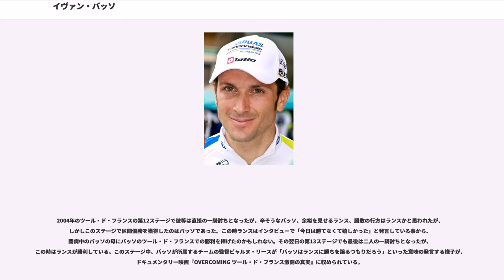イヴァン・バッソ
イヴァン・バッソ（Ivan Basso、1977年11月26日 - ）はイタリア、ガッララーテ出身の元自転車プロロードレースの選手。

1995年ジュニア世界選手権自転車競技大会・ロードレースで2位に入ったのが初のメジャー大会でのリザルトであった。1996年にはイタリアナショナルチームのメンバーとして来日しツアー・オブ・ジャパンに参戦している。その後1998年プロに転向し更にU-23の世界選手権で優勝を遂げている。ファッサ・ボルトロに移籍をした2001年にはジロ・デ・イタリアで初めてステージ優勝を獲得。ツール・ド・フランスにも初出場を果たす。そして2002年にはツール・ド・フランスで総合11位に輝き、新人賞であるマイヨ・ブランの白ジャージを獲得する。元来はタイム・トライアルが苦手な選手であったが、ビャルヌ・リースと師弟関係になりそれを克服した事が大きな飛躍につながっていく。

チームCSCに移籍した2004年のツール・ド・フランスでは総合3位を獲得し、一躍打倒ランス・アームストロングの一番手へと踊りでる。2005年には強さを見せつけジロ・デ・イタリアで総合優勝のチャンスがありながら途中体調を崩し、そのチャンスを逃している。ただし、危うくタイムオーバーになる程に体調を崩しても棄権せず、その後のステージでは活躍を見せた。同年のツール・ド・フランスではランスについに勝つ事が出来なかったが、総合2位に入った。

2006年のジロ・デ・イタリアではイェンス・フォイクトやカルロス・サストレら有力なアシスト陣を従えたバッソは圧倒的な強さを見せつけて総合優勝を飾り、ランス・アームストロング引退後のグラン・ツールの世界は彼を中心に回っていくのではないかと予感させた。特に終盤の山岳ステージにおいて、過去2回のジロ優勝経験を持つベテランのジルベルト・シモーニを置き去りにしたシーンは、盟主交代を強烈に印象づけるものとなった。

2006年ツール・ド・フランスの前日の6月30日、プロ・ツール界を覆ったドーピング問題（オペラシオン・プエルト）のあおりを受け、それ以後のレース出場中止を余儀なくされた。これについては関与への証拠が不十分としてイタリア・オリンピック委員会が審議を打ち切った事により、レース出場が可能となったが、現所属チームであるTEAM・CSCとの契約は打ち切りとなり、数チームと契約交渉を行ってきた。そして2006年11月8日(米国時間)にディスカバリー・プロサイクリングチームと契約を交わしたと発表、12月3日からオースティンで行われるチームトレーニングキャンプにバッソが参加すると報じた。しかし、2007年4月30日、ディスカバリー・プロサイクリングチームから離脱という結果に終わる。バッソへのドーピング疑惑のためにチームが来年度のスポンサー問題を抱えたことが、チーム離脱の要因とされている。

2007年5月7日、バッソは以前から囁かれていたドーピングへの組織的な関与を全面的に認め、イタリア・オリンピック委員会の調査へ協力することを表明した。ただし、この時の本人の弁によれば、2006年のツール・ド・フランスに向けて血液ドーピングの準備を進めていたが、それ以前に出場したレースでは総合優勝した同年のジロ・デ・イタリアも含めドーピングは一切行っていない、としており、現在でも2006年ジロ・デ・イタリア総合優勝などの以前のタイトルの剥奪は行われていない。また、この告白により、バッソは1年9ヶ月間の公式レースへの出場禁止をUCIより言い渡された。

2008年4月、バッソはリクイガスとの契約を発表。10月24日の出場停止期間明けの初戦として10月26日に開催されたジャパンカップに出場、3位に入賞した。
2009年にはティレーノ〜アドリアティコに出場し、山岳ステージの第6ステージで好走して総合5位に入っている。続くジロ・デ・イタリアは山岳ステージでデニス・メンショフとダニーロ・ディルーカに後れを取る場面が目立ち、結局総合5位に終わった。続くツール・ド・フランスには出場せず、ブエルタ・ア・エスパーニャに照準を合わせリクイガスのエースとして出場。初日のITTでこそ上位に立つが、その後2回の苦手なITTが伸び悩み、最終日目前に表彰台が手から滑り落ち4位。ジャパンカップもメイン集団を牽きながらも逃げ集団を捕らえられず無冠に終わる。しかしバ...